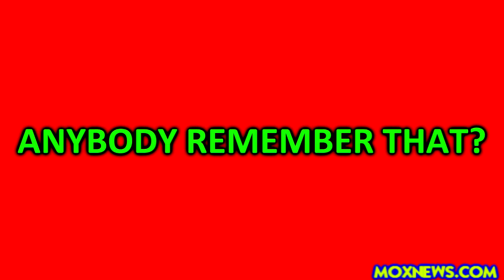"HILLARY CLINTON ACTUALLY NEGOTIATED PEACE IN GAZA!"